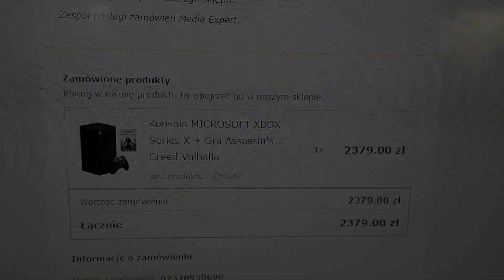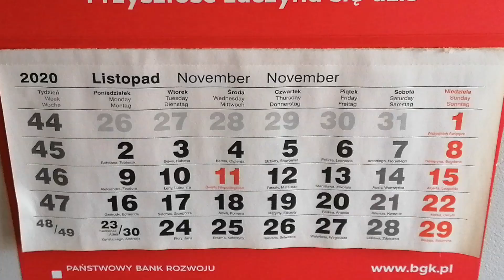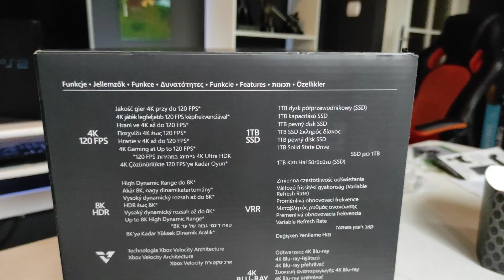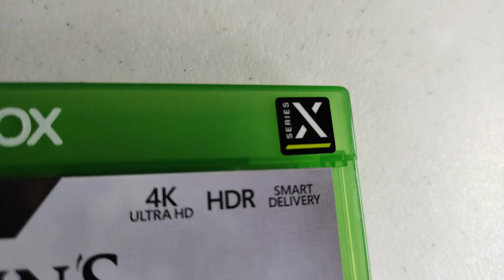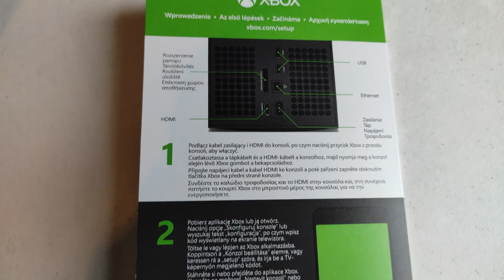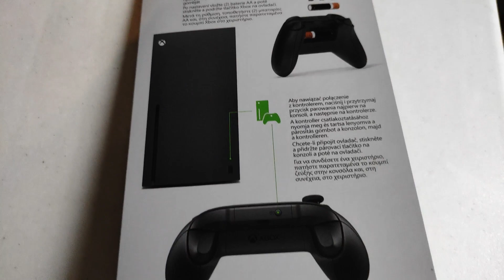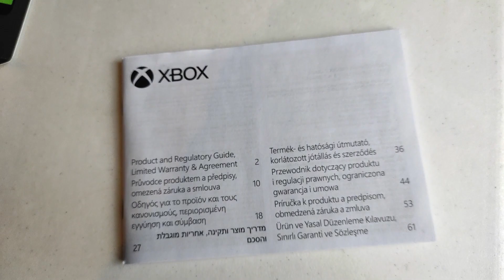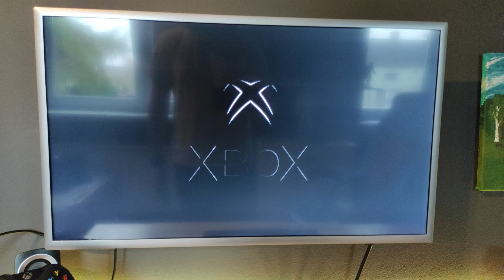Xbox Series X Wyprawa/Unboxing - Nowa Generacja Konsol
Po długim oczekiwaniu wybieramy się na przygodę po magiczną skrzynię z potężnym artefaktem nowogeneracyjnym (XBOX SERIES X).
Jest też unboxing, oczywiście.